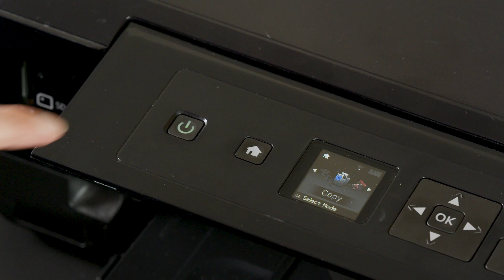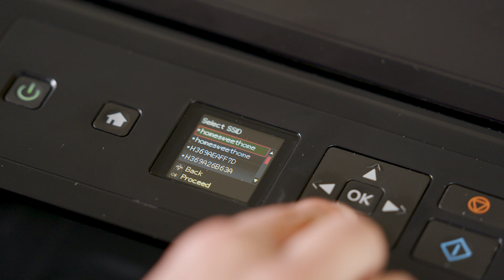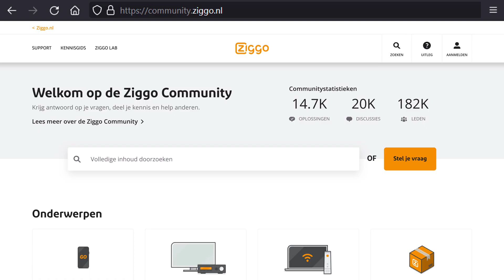Tips van de Wifi Crew: een printer of ander apparaat verbinden met Wifi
In de wondere wereld van wifi is veel mogelijk. In deze video’s geven onze wifi-experts jou handige tips waarmee je meteen aan de slag kunt.

Je apparaat verbindt niet met je wifi. Wat kun je zelf doen? Bekijk de video.
Bekijk wat de Wifi Crew nog meer voor jou kan betekenen op